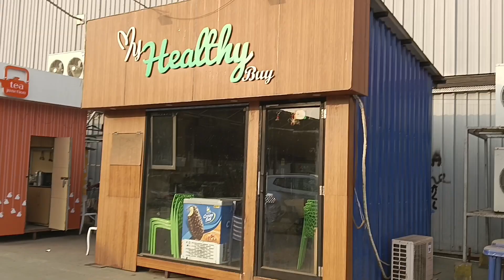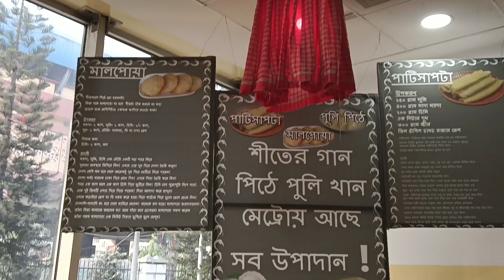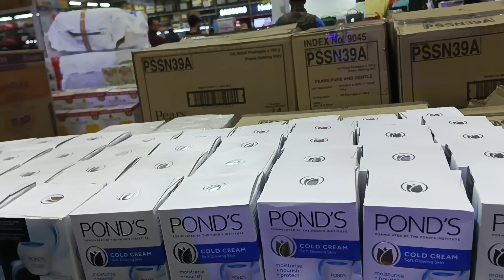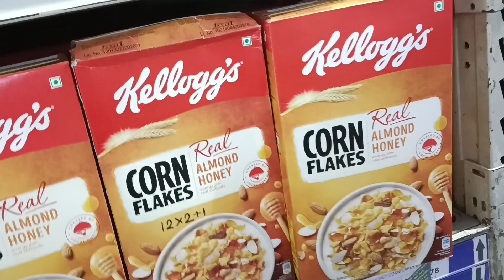Metro cash and carry,Kolkata largest wholesale shopping mall.